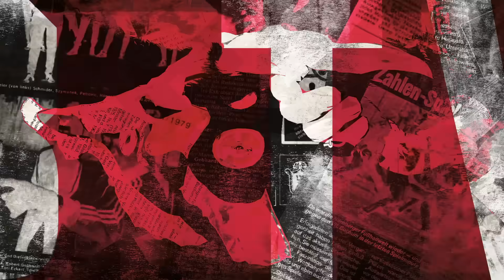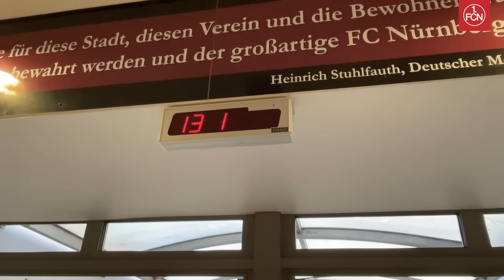4 TORE + 2 ROTE KARTEN!😮‍💨⚽️ | STADIONVLOG gegen Hertha | 1. FC Nürnberg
Bei unserem Heimspiel gegen die Berliner Hertha war CLUB TV im Max-Morlock-Stadion unterwegs und hat euch beim 3:1 Sieg mit hinter die Kulissen genommen. Viel Spaß!